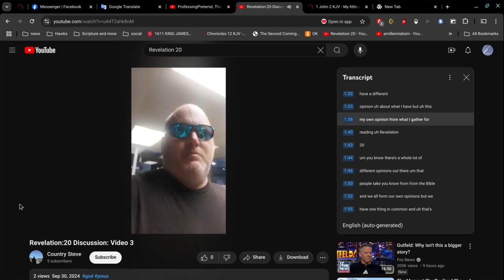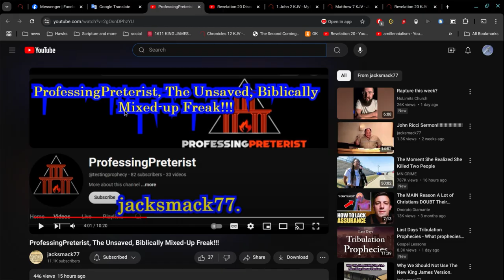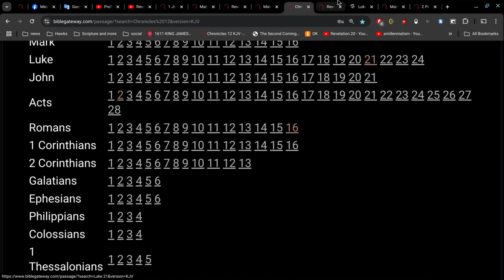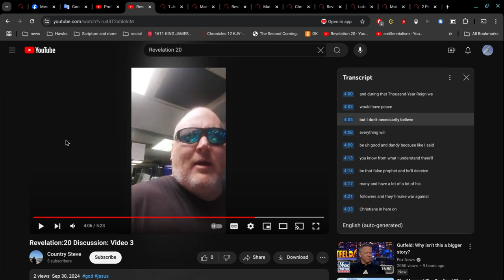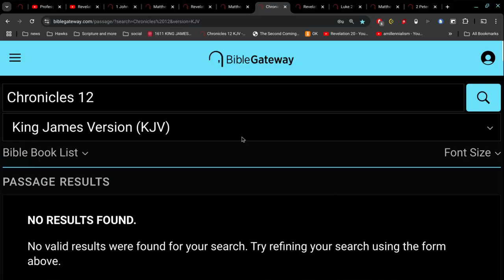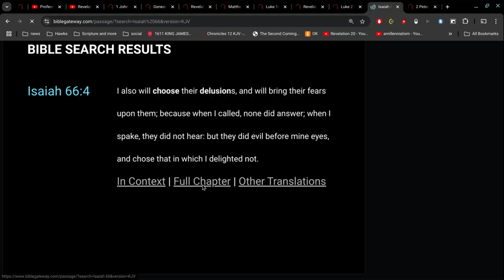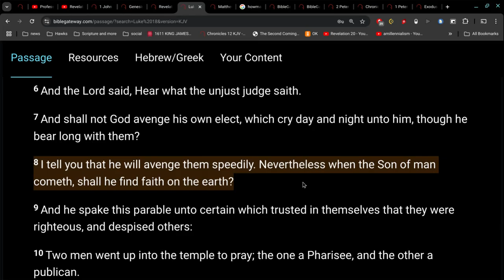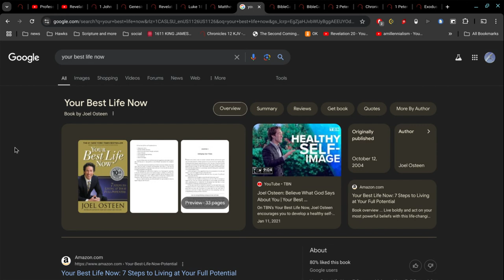99.9% of so called Christians are delusional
there is no 1000 year reign of Jesus.

today might be the last day for this world.
this day might be the end of the world.
we could see Jesus coming in the clouds .. at any moment now.

when that happens... there is no more opportunities for the unsaved to get saved.

and we live in a world where only a few are actually saved.
the unsaved will never see it.